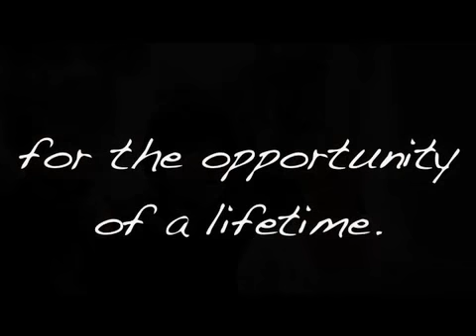THE REAL COMMERCIAL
Even though it's more of a trailer, hopefully this will make you want to watch Tour: The Real Tour even more.

PS:  I know the audio is turned off... but we'll get it back, brothers and sisters!  We'll get it back!!!

-Will